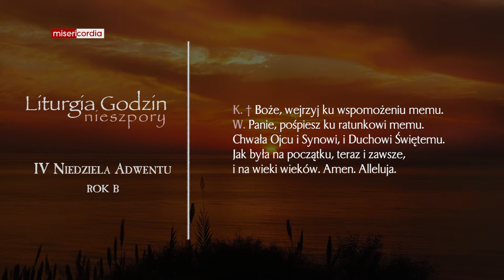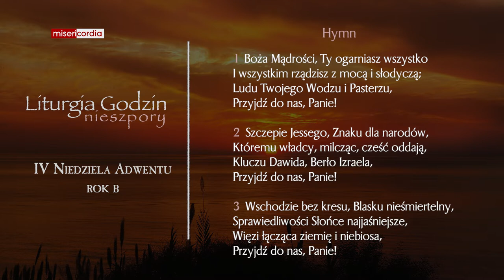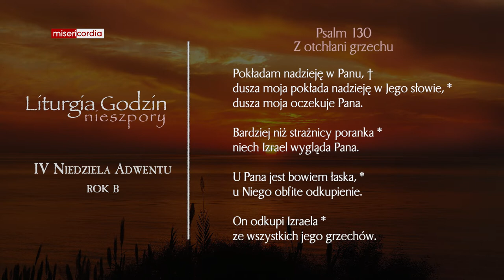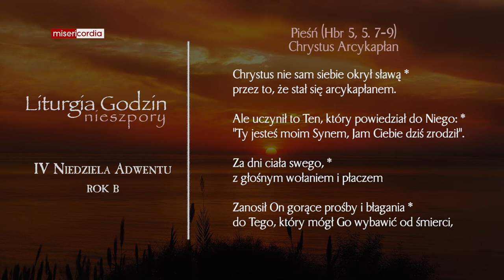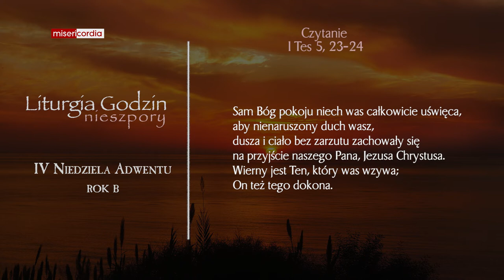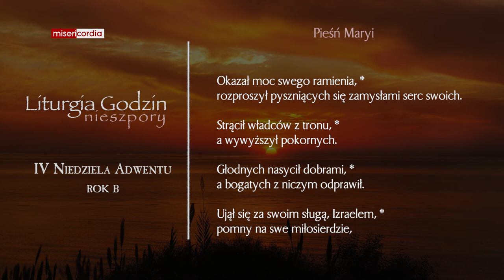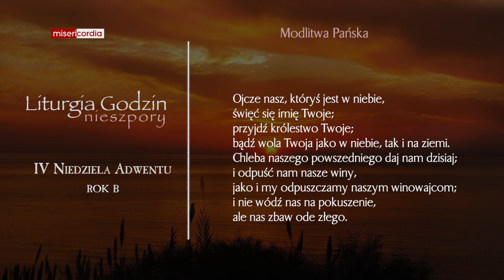Liturgia Godzin | I Nieszpory | IV Niedziela Adwentu (rok B)